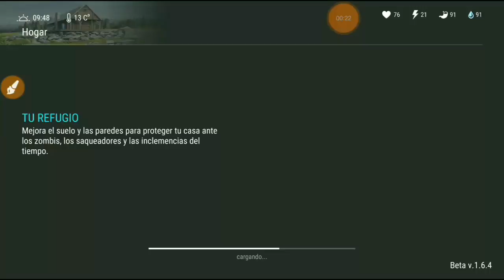Campamento De Traficantes #2 - Consejos / Last Day On Earth: Survival